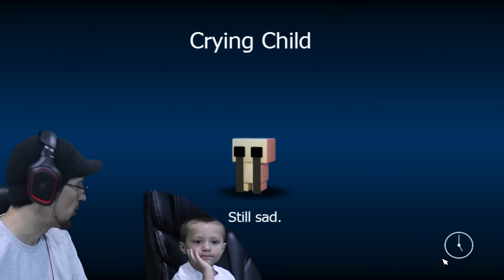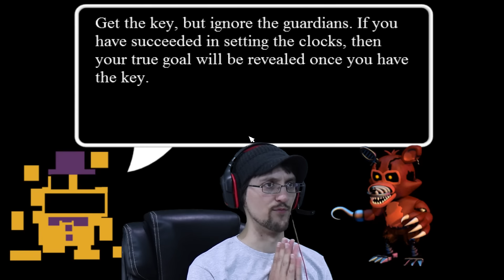FNAF WORLD #7: DOUBLE MONSTER BATTLE! Mega Porkpatch & Bubba fight FGTEEV Dudda! (Got My 1st KEY!)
You Fgteevers are so patient, asking so kindly to play more FNAF world!  So sorry it took so long, BAM, here it is!  Battling Bubba, Gold Endo & Porkpatch along with Nightmare Foxy, Phantom Mangle, Black Rabbit Rwx Rcq or ??? Rqx what's his name? (they join the party), we also battle Graveweed too!  Thumbs up for more FNAF World! :)

Part 1:
FNAF WORLD = CUTE & SQUISHY!  FGTEEV Duddy & Mike Play a Cuddly RPG Animatronics Not-Scary Game w/ Two Boss Battles

Part 4:
Lets Play FNAF WORLD #4:  FOUND THE OCEAN! (Chase & Duddy Explore the Deep Blue Sea on FGTEEV)

Beba Ba Leep Bop Beleeda Bop Pllllhhh!

ABOUT FGTEEV:
FGTeeV is a Family Friendly Gaming Channel for all ages to enjoy but primarily focused to the family audience.  Dad is known as FGTEEV Duddy & Mom, well, we call here whatever but sometimes it's Moomy.  They have 4 children, Chase, Mike & Lex from Skylander Boy and Girl and their newest familyaddition, Shawn who participates in videos too!  We play all sorts of games, never anything rated Mature. All gameplays have clean language and good family friendly fun on all major games like Splatoon, Super Mario Bros., Lego Dimensions, Minecraft w/ Mods, Roblox, Disney Infinity (Inside Out, Marvel Battlegrounds, Star Wars, Spiderman, Avengers, Zootopia, Disney Frozen & more), Plants vs. Zombies 2, PVZ Garden Warfare, Amiibo Games, Pokemon and more.  Even our Toy Unboxings are fun to watch with cool special effects & animation.  We even have cool original music that we incorporate to some of our videos.  We ask that our fans request games too because we like to play other games that the majority of Youtube Gamers aren't necessarily playing too!  With so many kinds of videos, there is sure to be a bunch that you'll enjoy.  Thanks for checking us out.